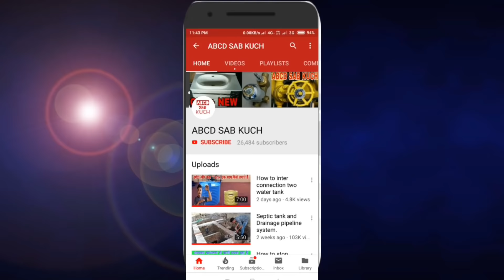How to Tap Leakage Repairing / Conceal Cock Repairing.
How to concealed cock leakage repairing,
dosto leakage kafi type Ka hota hai a leakage kafi alag jo Sayet kisiku ayse chijo ka umid vi nahi hai ki ayse vi leakage problems solve hota hai.